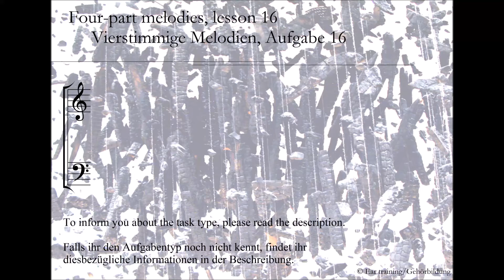Four-part melodies, lesson 16_Vierstimmige Melodien, Aufgabe 16 | Ear training | Gehörbildung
Four-part melodies

In this lesson you’ll have to figure out a four-part melody. Try to concentrate with every time you listen to the sample on a single part, beginning with the soprano, afterwards the bass, at the end the middle voices.
Another possibility to get the middle voices (if you cannot concentrate on them) ist to focus on the quality of the chord inversions and if it’s major or minor or something else.
Last possibility: Try to figure out soprano and bass. Mark dissonances and other figurations. Complete the lesson with your knowledge of harmonic relations. But don’t forget to review your solution by ear ;-)!

Vierstimmige Melodien

In diesem Aufgabentyp ist ein vierstimmiger Satz zu hören. Konzentriere dich bei jedem Hördurchgang auf eine bestimmte Stimme – am besten beginnst du mit dem Sopran, hörst danach auf den Bass und ergänzt gegen Ende die Mittelstimmen.
Man kann die Mittelstimmen auch herausfinden, wenn man auf Umkehrungen und Tongeschlecht hört.
Für die in der Harmonielehre Fortgeschritteneren: Man kann natürlich auch Sopran und Bass heraushören, und danach die Mittelstimmen mit seinem harmonischem Wissen ergänzen – hierbei sollte man aber nicht vergessen, seine Lösung über das Hören zu überprüfen ;-).